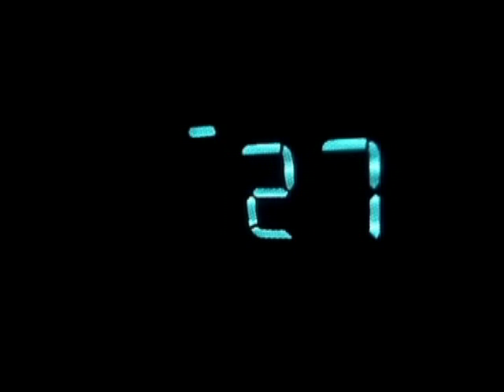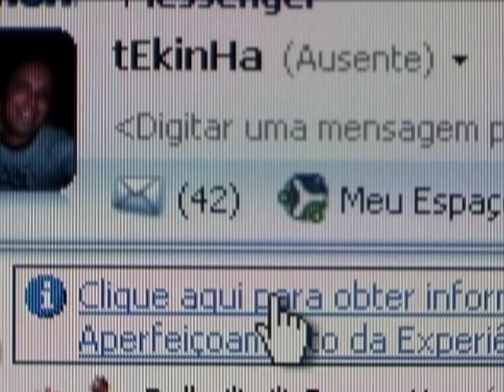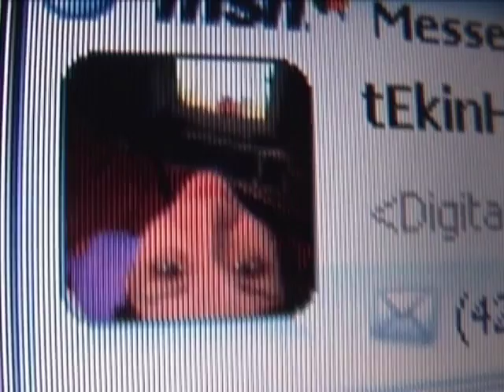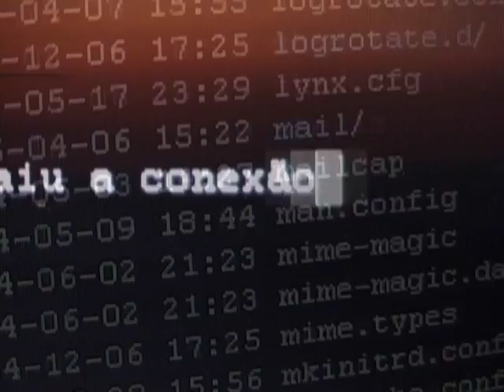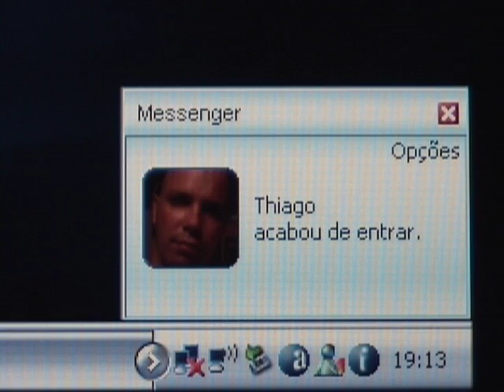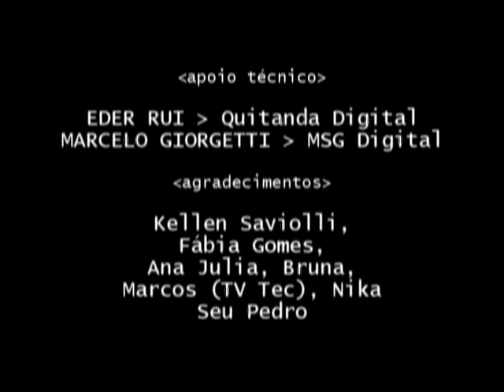Terminais - Curta Metragem (Short Film)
2006 - Campinas - SP - Brasil

Roteiro: Juliano Prado
Direção: Juliano Prado e Marcos Luporini

Sinopse:
“Terminais” é um conto moderno sobre relacionamentos humanos, cada vez mais intermediados por tecnologias de comunicação. Teka e Tiago, mesmo separados por telas, fios, antenas e transmissores, conseguem se entreolhar e revelam que os sentimentos também trafegam pelos postes da cidade.

Sinopse da Produção:
O curta metragem “Terminais” foi concebido tendo em mente a viabilidade da produção em seus vários aspectos. Juliano Prado escreveu o roteiro e as filmagens foram realizadas em 5 dias utilizando uma câmera DV em locações que estavam disponíveis sem custo: uma casa, a rua, uma montanha e a tela de computador. A história requeria fotos digitais e um pequeno vídeo de baixa qualidade, que foram capturados com câmera digital e uma filmadora de um computador de mão.

A equipe de produção, nas etapas de preparação, filmagem e pós-produção se resumiu basicamente a 2 pessoas: Marcos Luporini e Juliano Prado. Com a ajuda de amigos para os equipamentos de iluminação e contaram também com a colaboração valiosa dos dois atores David Leão e Nara Cybelle.

Como se trata de um filme sem diálogos, a parte textual ocorreu no ambiente do computador, filmado diretamente da tela. A trilha sonora, composta por Marcos Luporini utilizou elementos sonoros do mundo das telecomunicação, bem como música original para completar a narrativa e apresentar o contraste necessário entre os ambientes urbano e o rural, retratados no filme.